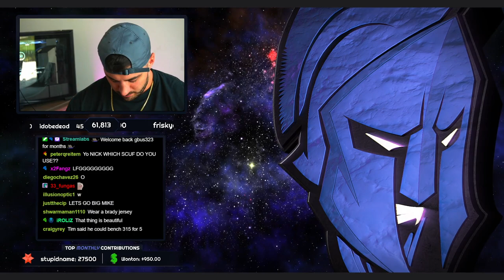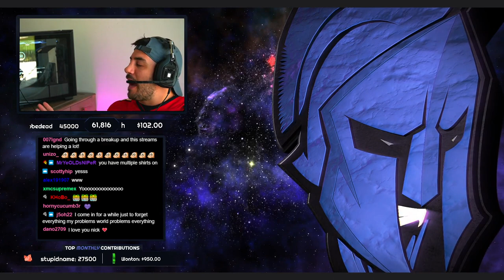Nickmercs get CUSTOM Mike Evans Jersey LIVE on Stream (Buccaneers)!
Daily posts from top Twitch streamers! Thank you for tuning in and watching the video!